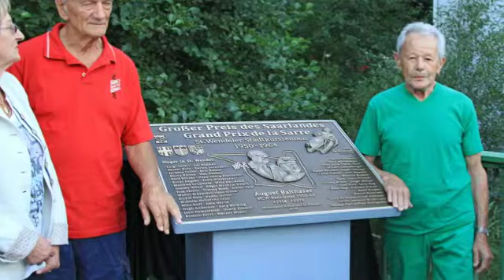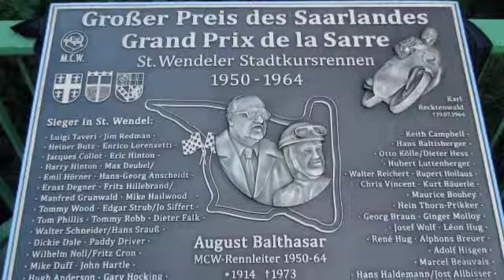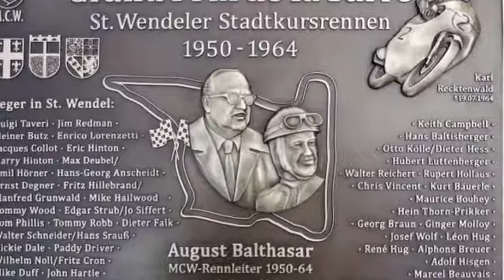4.MCW Klassik 2014 Fotos vom Freitag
4.MCW Klassik 2014 Fotos vom Freitag